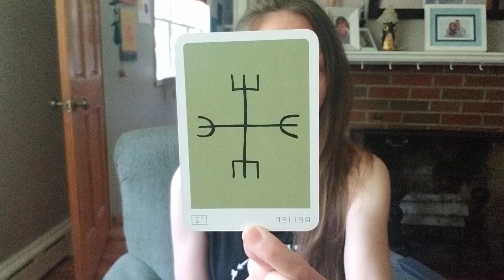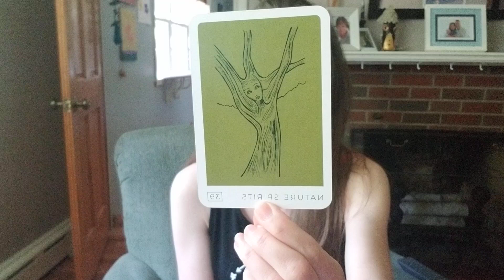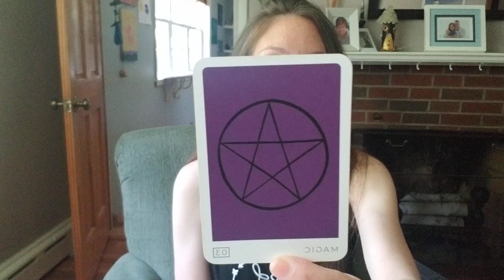✨You're About to Enter a Magical Time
🌙Book a reading and get a copy of The Natural Enchantments Oracle deck through my
And check out some witchy merch through my Etsy shop, Autumnenchantments.

Jennie